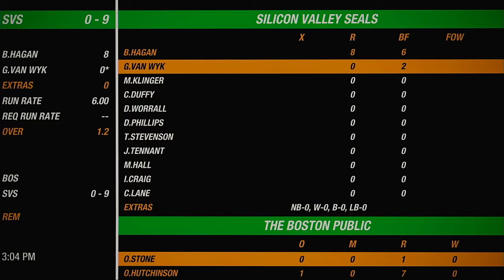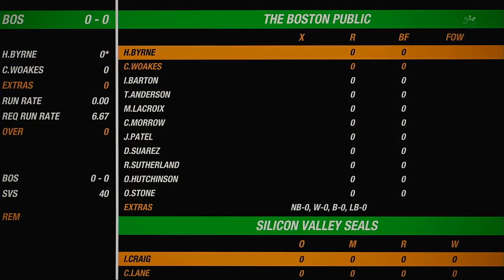NACO Spring 2020 Season Match 74 The Boston Public VS Silicon Valley Seals